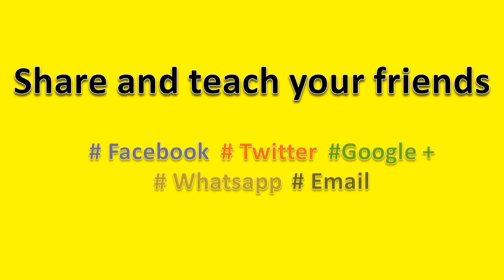How to Pronounce McDonald's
How to pronounce McDonald's, this video will help you to pronounce it correctly